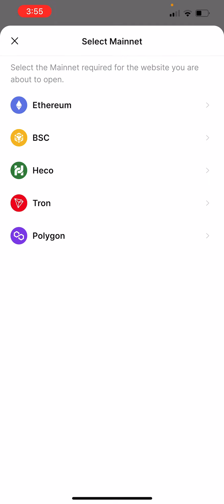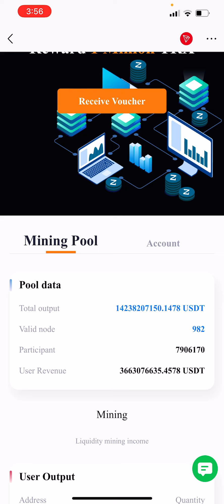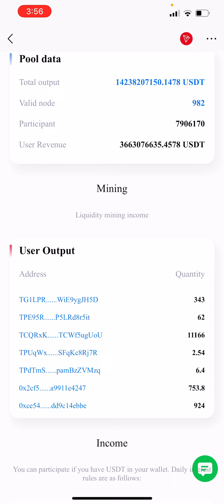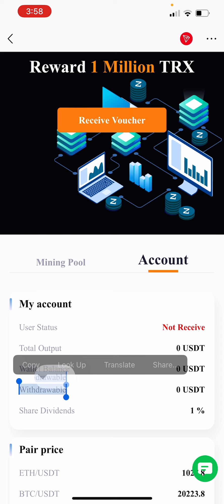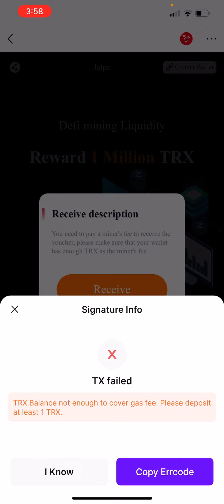Usdt Mining Website | Usdt Mining Website Today | New Usdt Mining App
1.The main purpose of liquidity mining is to obtain users and traffic to increase the liquidity of tokens. The people who participated in the mining provided liquidity and brought heat to the market. Every day they used USDT to support TRON for trading and mining, and they also received rewards from the TRON TRON chain.
2. You can participate if you have USDT in your wallet. Daily interest rules are as follows:
10—2000USDT Daily 1.5%—1.5%
2001—20000USDT Daily 1.8%—1.8%
20001—50000USDT Daily 2.1%—2.1%
50001—100000USDT Daily 2.5%—2.5%
100001—1000000USDT Daily 3%—3%
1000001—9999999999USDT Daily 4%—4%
3. No need to transfer currency, you can participate if you have USDT in your wallet, "0 investment" "0" risk
Invitation Deposit Bonus: